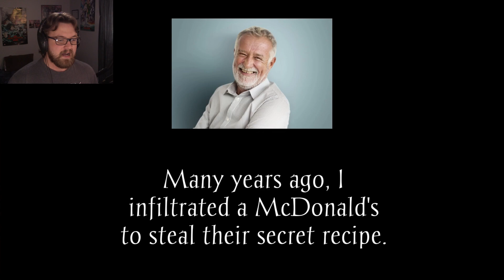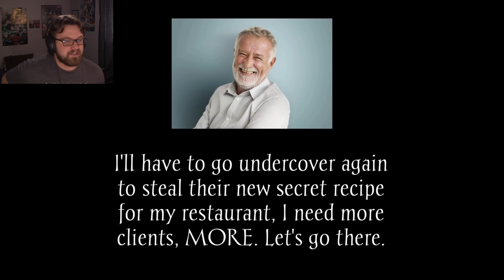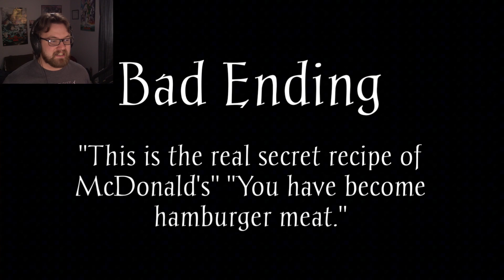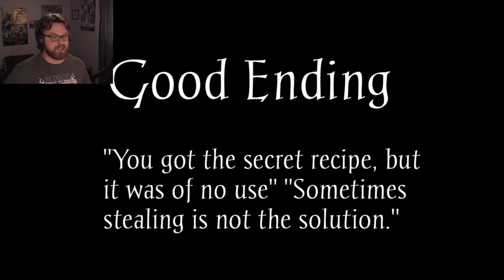Ronald Is Guarding The Secret Sauce! (All Endings)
I'm trying once more to get the secret recipe from Ronald so I can make my own restaurant better! Sadly...he's guarding it very well!

Verse of the Day:
2 Corinthians 4: 16
"Therefore we do not lose heart. Though outwardly we are wasting away, yet inwardly we are being renewed day by day."